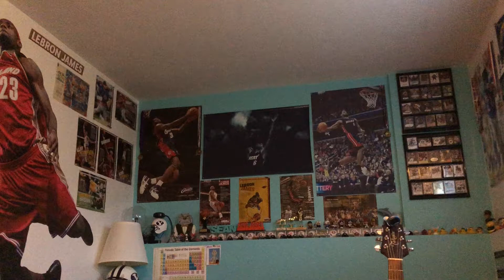Better As A Memory (Kenny Chesney) cover